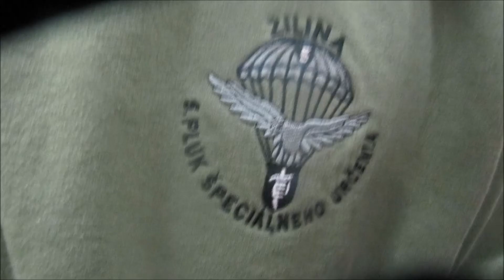sylvia sebestian - tour du pays de caux 2014